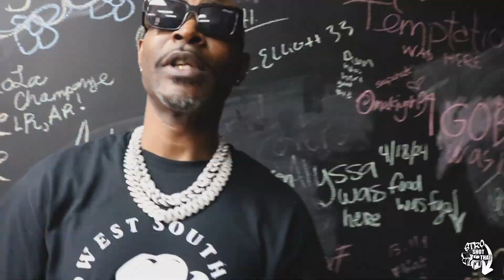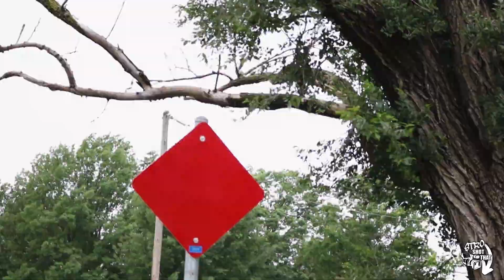SeMob x Lets Smoke Revamped @stroshotthat final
I want to thank everybody for showing love to the channel!

If you are into shoes and clothes join the facebook pages